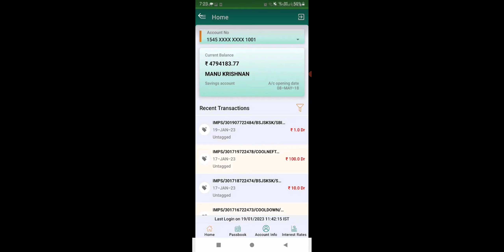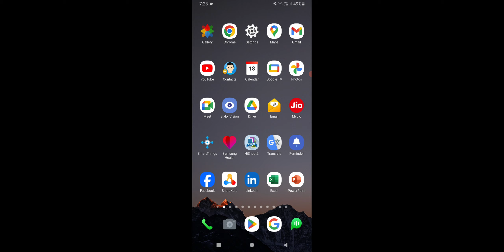IDBI Bank KYC Kaise Kare Mobile Se, IDBI Bank Account Freeze KYC Kare 100%